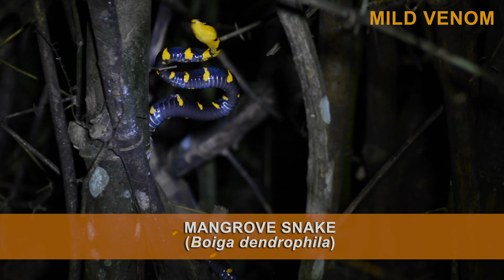SNAKE INVADER! The Brown Tree Snake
Information about the brown tree snake and it's invasion of Guam.

BROWN TREE SNAKE (Boiga irregularis)
The brown tree snake is native to eastern and northern coastal Australia, eastern Indonesia, Papua New Guinea, and many islands in northwestern Melanesia. Sometime around 1950 this snake invaded Guam, likely as a stowaway in ship cargo.  The abundance of prey and general lack of predators enabled the brown tree snake population to explode.  They are responsible for the extinction of many bird and reptile species in Guam where they tend to grow to a larger size.  Because of their larger size, they are able to inject a larger amount of venom and thus more dangerous.  They also cause power outages and have become a general nuisance in Guam, but in their indigenous lands further south, they live in balance with their natural ecosystem.

Brown tree snakes are mildly venomous and rumored to be aggressive, however of the 4 wild specimens I handled in the Northern Territory Australia, none tried to bite or even strike at me. To me, they are as beautiful as they are fascinating... Long and skinny with the cutest big eyeballs.

Brown tree snakes belong to the genus Boiga commonly called cat snakes. They are a colorful, assorted group of rear fanged colubrids found in India, Southeast Asia, and Australia. Brown Tree snakes are mildly venomous which means their venom isn't that potent. Their fangs are located further back in their mouth and it’s difficult for them to deliver the venom to humans, But not impossible.  The venom appears to be weakly neurotoxic and possibly cytotoxic with localized effects that are trivial for adult humans; serious medical consequences have been limited to children. If bitten, you might expect a slight sting and perhaps some local swelling. If you’re a child with smaller mass, it could be more serious, especially if the snake is allowed to chew on you.  They’ve got a lot of slack in their neck and can strike really far.  I found that out the hard way after the many-spotted cat snake in Thailand bit me.  I thought I was out of its range but it stretched out and got me. It just felt like a little nip and wasn’t bad at all.